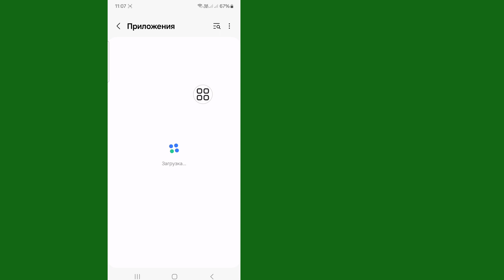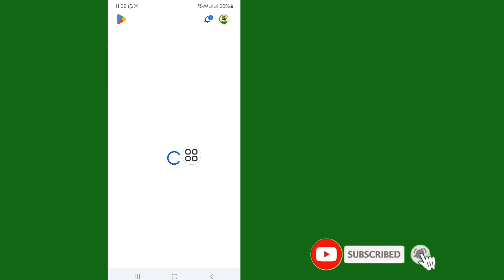Как исправить в Play Store: что-то пошло не так. Попробуйте еще раз. Решите проблему, 2024 г.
В этом видео я покажу вам, как исправить ошибку в магазине Play Store. Что-то пошло не так. Попробуйте еще раз. Решите проблему 2024. Как исправить что-то не так с вашей стороны в магазине Play Store. Если вы столкнулись с ошибками такого типа в магазине Google Play на своем мобильном телефоне Android, то это  видео очень полезно для вас.

Если у вас есть запросы на обучение, дайте мне знать в комментариях! Я сделаю это для вас за 1 день.